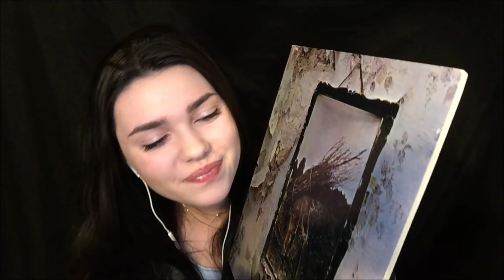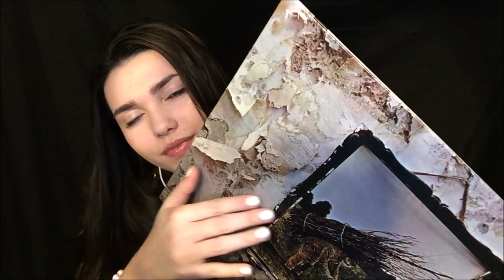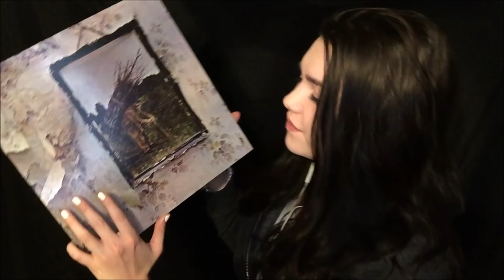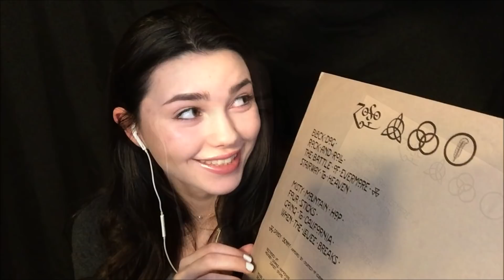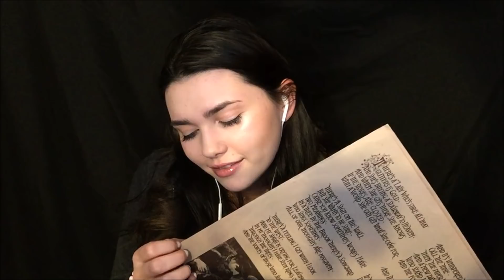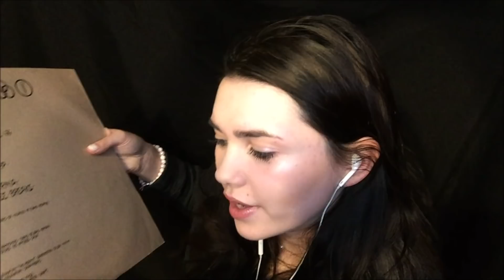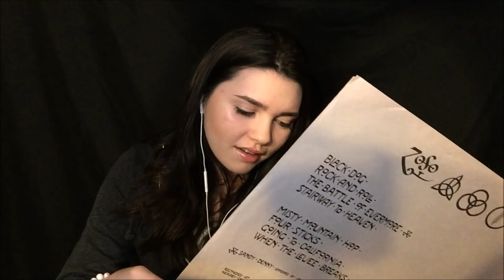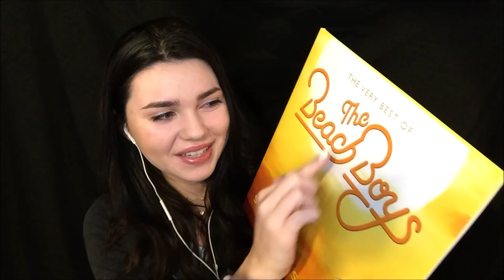Led Zeppelin Album~ASMR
Hello there Everybuddy! Enjoy this time with me while I show you an album from my collection!

♥Here is a link to my playlist with every album episode!

♥ If you would like the option to help support my channel, and also have a chance to see more of what I do and love, here is a link to my patreon.